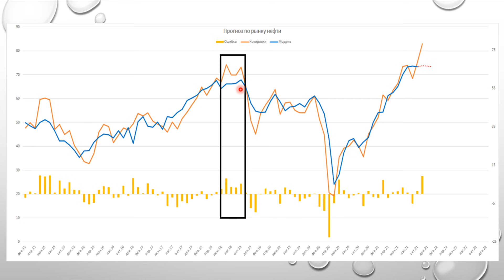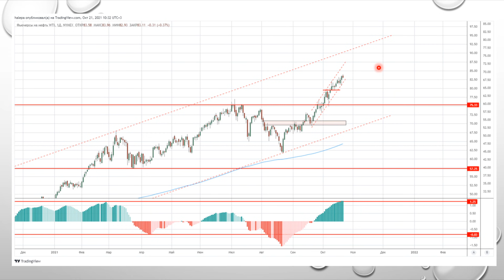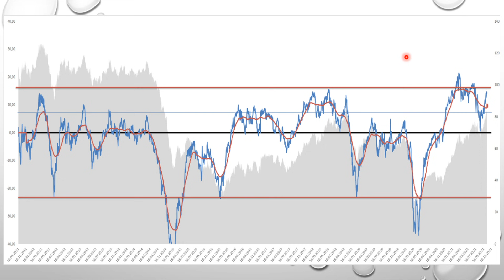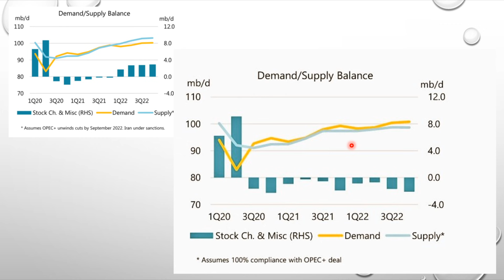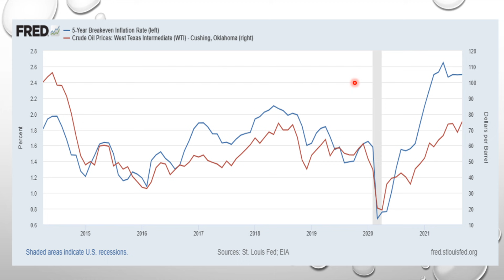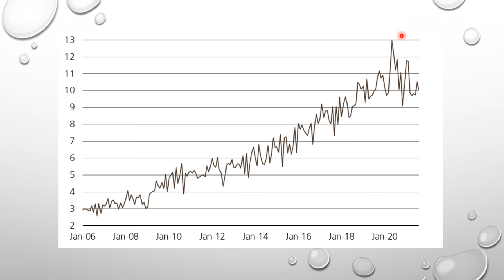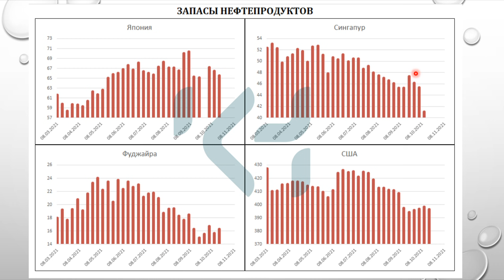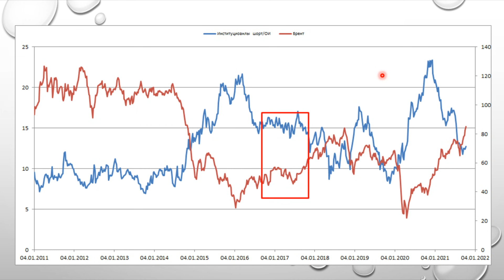Что ждет рынок нефти? / Анализ и прогноз рынка нефти / Перспективы рынка нефти / Трейдинг / Фьючерсы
Ежемесячный анализ рынка нефти. Выпуск №10 от 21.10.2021г
В этом видео разбираю ежемесячные отчеты МЭА, ОПЕК и Минэнерго США, а также анализирую ситуацию на мировом рынке нефти. Обзор показателей финансового рынка нефти и прогноз цен в долгосрочной и краткосрочной перспективе.

На мой взгляд, локально имеем шансы порасти, но среднесрочное продолжаю ждать разворот.

00:00 – приветственное слово и пару слов о выпуске;
03:51 – обзор моей прогнозной модели по рынку нефти;
07:00 – технический анализ, вывод и отклонения от среднего;
14:48 – обзор отчета МЭА, Минэнерго США и ОПЕК. Основные выводы;
20:12 – судя по инфляционному давлению со стороны цен на энергетику, цены на нефть приобретают политический окрас;
24:23 – монетарная политика и цены на нефть, пара слов о том, почему нельзя откладывать сворачивание QE;
26:36 – обзор импорта Китая и немного о геополитических процессах;
28:20 – ситуация с запасами нефти и нефтепродуктов в странах ОЭСР и США. Пара слов о запасах в Саудовской Аравии.
31:44 – обзор запасов не мировых хабах;
32:49 – обзор метрик финансового рынка WTI;
34:05 – стоимость фрахта остается высокой, как это согласуется с котировками нефти;
34:38 – обзор Крэк-спреда, что это, и о чем он говорит;
35:33 – метрики финансового рынка: обзор открытого интереса, чистая спекулятивная позиция Brent+WTI, интерпретация шорта институциональных трейдеров;

37:05 - Заключительное слово, выводы и мнение по текущей ситуации на нефтяном рынке, а также краткосрочный и долгосрочный прогноз на основании анализа.

Платежный бот, через который можно получить доступ к каналу khtrader_sponsor с ранним доступом к видео-контенту